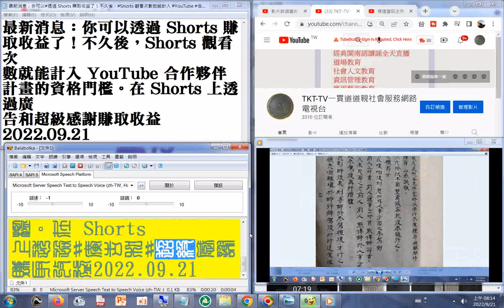及#有聲書 逐字唸 最新消息：你可以#透過 Shorts 賺取收益了！不久後， 觀看次數就能計入#YouTube